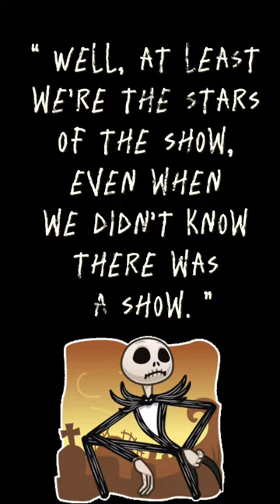Dazzling Duo: Twin Black Swans Gracefully Glide Mesmerizing Beauty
Dive into the captivating world of black swans with our stunning YouTube Shorts video. Experience the mesmerizing beauty and elegance of two gorgeous black swans as they glide seamlessly, their reflections shimmering in the waters below.

More shorts on channel @cutie-mals 🐳

Looking to dive into a world of adorable animals and heartwarming adventures? Look no further! Our YouTube Shorts channel brings you the most captivating and cutest animal stories that will leave you smiling from ear to ear.

With our YouTube Shorts series, you'll experience the magic of childhood innocence, the beauty of friendship, and the unbridled joy of playful exploration. Prepare to be enchanted as these adorable animals captivate your attention and fill your screen with their irresistible cuteness.

Get ready to be immersed in a world of pure joy, entertainment, and cuteness overload!!!